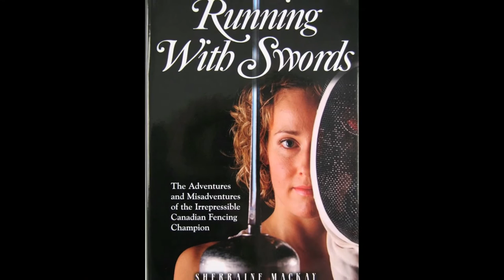2016 Inductee - Sherraine Schalm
2016 Inductee - Sherraine Schalm
Fencing Athlete

Sherraine Schalm was a dynamic fencing athlete, who loved the mental aspect of the sport. In 2005, she became the first Canadian to win a World Championship fencing medal with a bronze in epee. Sherraine won the Overall World Cup title in 2006 and #1 world ranking. Her career was marked with consistency as she ranked in the top 16 from 1996 to 2011. She was a threat to win gold at every competition. In 2009, she won a World Championship silver medal. Sherraine was a four-time Olympian (2000, 2004, 2008 & 2012). Her memoir Running With Swords was published in 2005.

Sherraine's interest in fencing started when she was in grade six in Brooks, Alberta and met Alan Nelson, the Jr. High school fencing coach. The sport sparked her interest because "it was different and I just wanted to be around the cool teacher." When she entered Junior High and was finally allowed to take up fencing, Alan was the one who first taught her how to lunge and parry. He became a lifelong friend and mentor.

Sherraine competed through the ranks, winning at the junior, cadet, then senior levels. As a teenager, she moved to Ottawa to attend university and further her fencing training. During her Olympic years, she lived and trained in France, Hungary, and Italy. While living in Europe, she returned to Brooks and Alberta on a regular basis to work with children to improve their fencing skills and to speak to community groups.

Sherraine retired in 2013 after competing in the sport for 26 years. As Canada's most decorated fencer, her achievements included many provincial and national titles, individual and team medals, and Pan American medals. She won 32 World Cup medals, 12 of which were gold. Her best finish at the Olympic Games was a fourth in the team event in 2000 and ninth in individual epee in 2008.

Of her accomplishments, Sherraine's qualification for the 2012 Olympics was extra special as she was unranked at the time. After giving birth to her daughter, she had three months to train before the qualifying process began.

Sherraine was a tremendous and determined athlete throughout her career. She survived the pressures of being a world-class athlete with a sense of humour and insightfulness - as seen in the full-length title of her book Running With Swords - The Adventures and Misadventures of an Irrepressible Canadian Fencing Champion. Her contribution to the sport of fencing and her legacy will continue to impact the sport in years to come.

Sherraine Schalm was named Brooks Athlete of the year in 1990. She was honoured with the Queen's Silver Jubilee Medal in 2013.